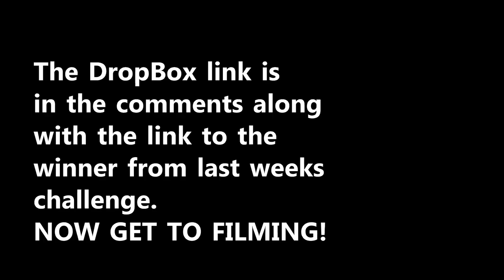YourContentHere Episode 2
A man, a toilet, and a friend going through a breakup make for an interesting encounter.

Shoot your side of the scene and submit before next Thursday at 12PM.

Official Transcript:
• What bro?  Dude, I’m…I mean I’m kinda in the middle of something here.  What?  What??  What???
• Look, I don’t know what I can do right now.
• (hands tissue)  Look…okay, okay.  Thanks.  Look, you’re going to get over this.  There’s more for you than that Margaret.  Right?  Margaret?
• I understand she broke your heart but you’re a big boy and you can get through this.
• Dude you’re an executive at Kleenex
• I mean in my mind.  You’re an executive assistant but that’s still on the executive side.  And that’s…that job has places…you get contacts…I mean you’re going places
• Look, what I’m saying is, no matter how down in the dumps you feel…it’s like there’s always tomorrow.  There’s always tomorrow.  AND we need to get rid of this garbage, this excess shit and just embrace the new.
• Fresh start.  Clean slate.
• (caughs)
• That is nasty man!  Seriously, it’s not cool.
• I know, I know.  (chuckles)
• I wasn’t laughing at you.  I’m sorry.
• Yeah.  (drinks coffee)
• Yeah, let go and then move…move on.
• I’m always here for you, just call next time.  Alright.  (door closes)